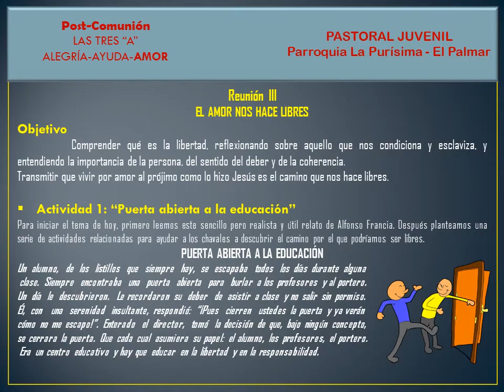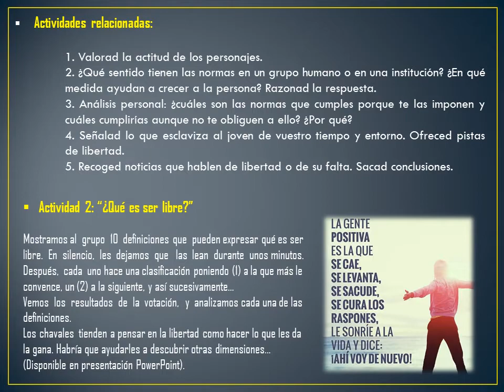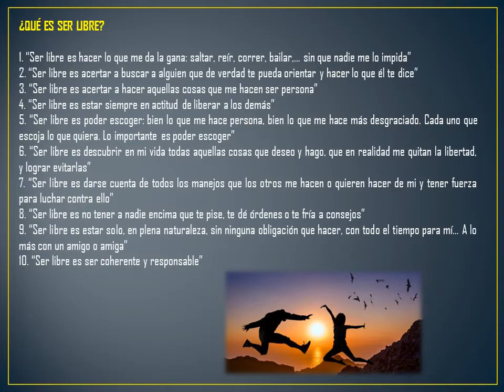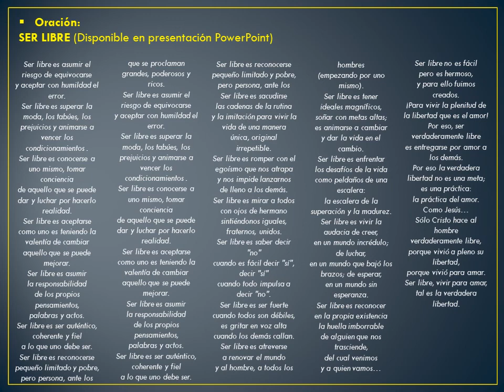POST-COMUNION LAS TRES A AMOR 3